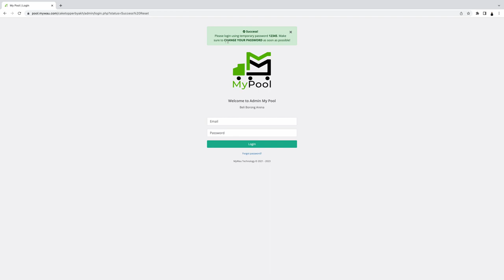Tutorial Forgot Password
Fungsi tutorial Forgot Password ini adalah untuk menunjukkan anda cara menukar kata laluan sekiranya terlupa kata laluan yang asal di sistem MyPool.